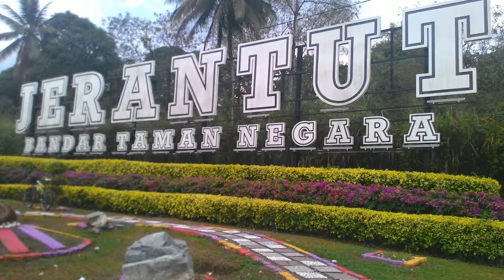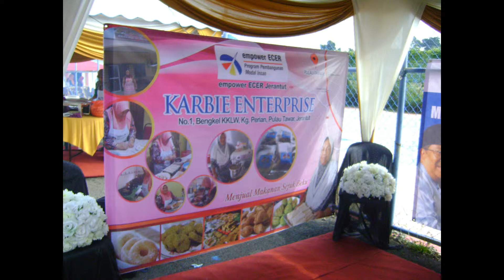empower ECER Jerantut: Rabiah Mohd Salleh